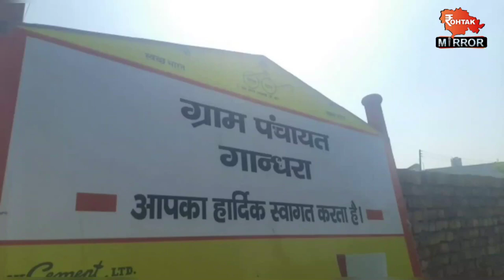सिरफिरे ने परिवार की महिलाओं को बनाया निशाना।